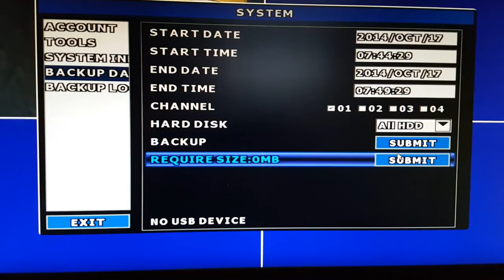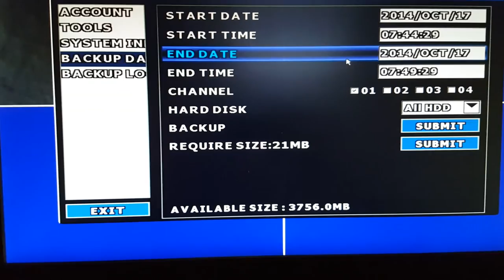AVTECH video backup to USB -Analog DVR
This is the older style of AVTECH GUI where the user login uses a numeric keypad.